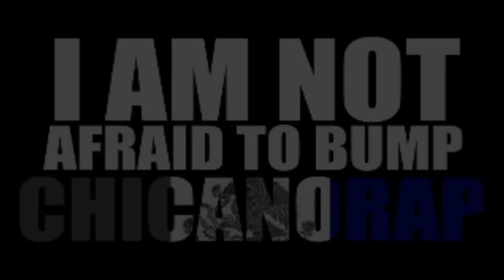Mancera - Puro B-Town(CHOPPED&SLOWED)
It's All About B-Town